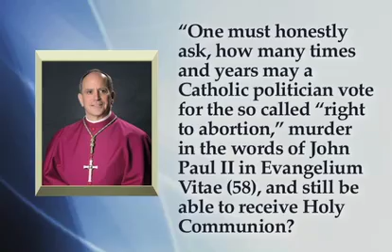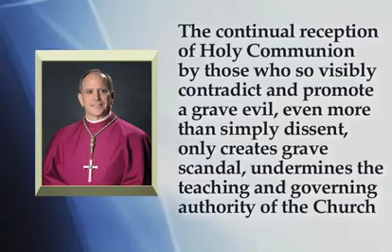Spotting the Difference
The reality of the Church today is that Catholics must figure out if the leader they are listening to is actually helping them to salvation or steering them off-track.